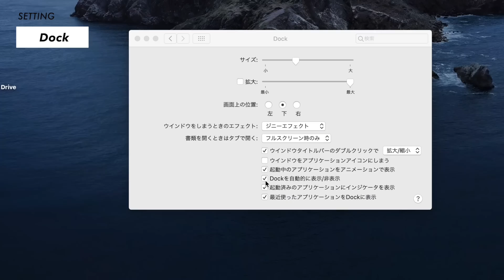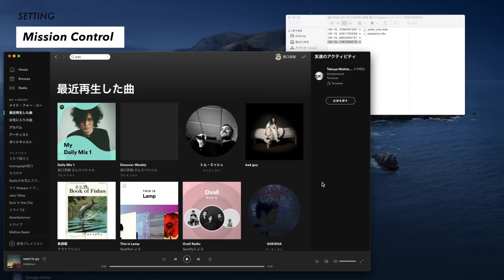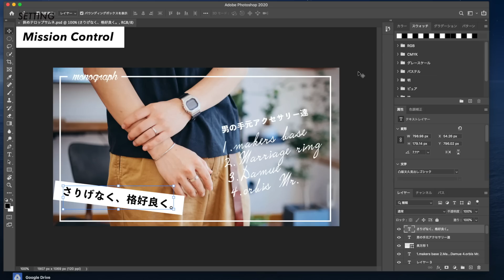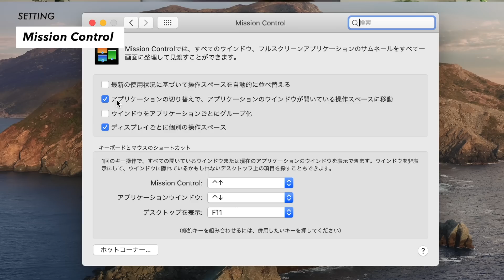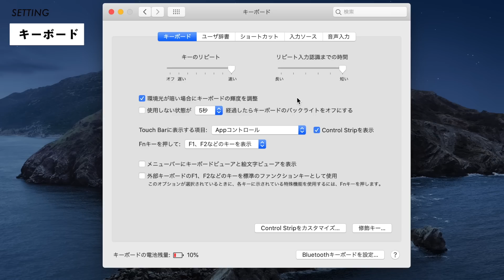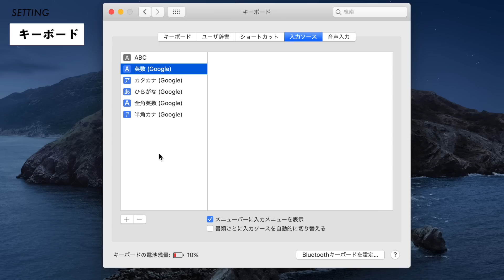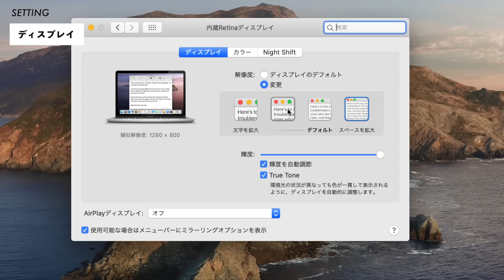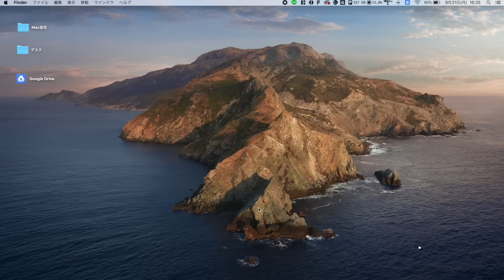僕がMacBookを買ったら"毎回必ず"行う8つのオススメ設定、カスタマイズ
【広告表示】

Macに関する質問の中で多かった"僕のMacBookの初期設定"についてお答えしてみました！

どのMacにも共通のことですが意外と人の設定の中身って知らないよねってことで僕が毎回必ず行う8つのオススメ設定についてご紹介。

皆さんも気に入ってる設定があったら教えてね。

dripから出している商品

使用機材
■ FUJIFILM X-T4

■Falcon Eyes

■velbon UT-3AR